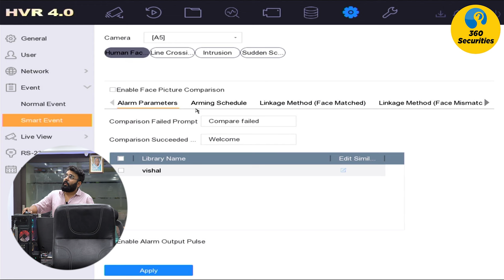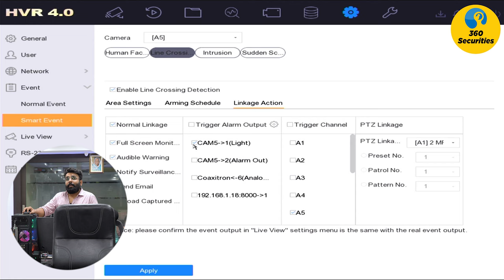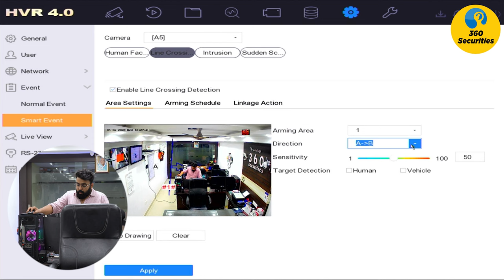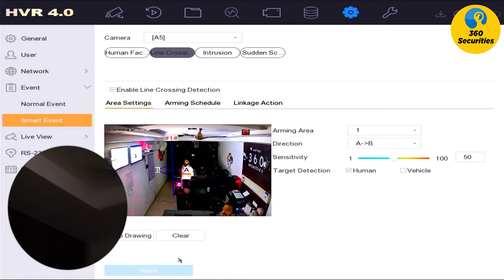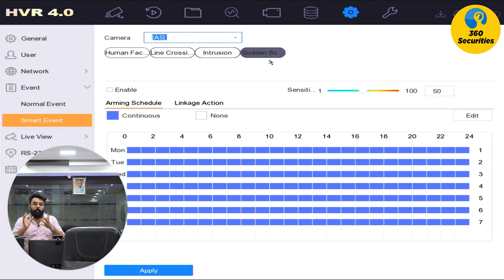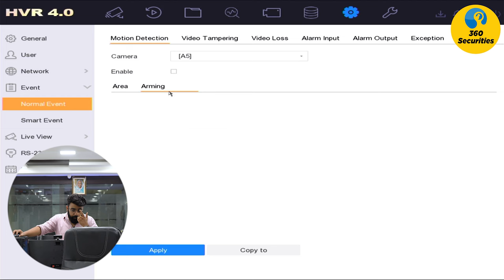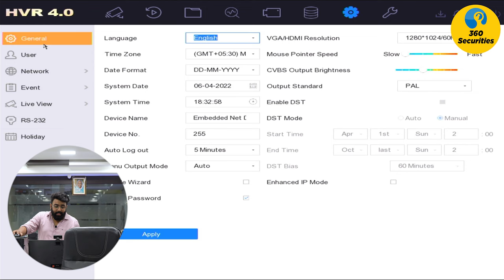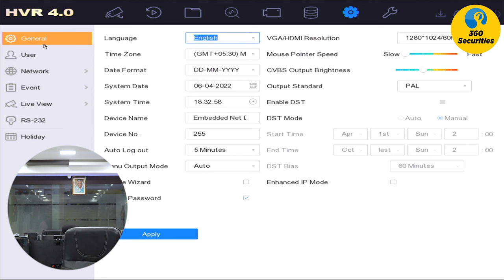DS-2CE11D8T-PIRLO 🔥 The Best PIR HD Camera with Light Strobe & Alarm Functionality 🔥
DS-2CE11D8T-PIRLO : This HD camera is a perfect choice for people looking for perfect intrusion HD camera solution for their premise. It has strobe light, alarm option built in the camera.

We supply products all across India. We have installed at more than 1100+ locations within five years of our existence and have served to more than 150+ clients via youtube.